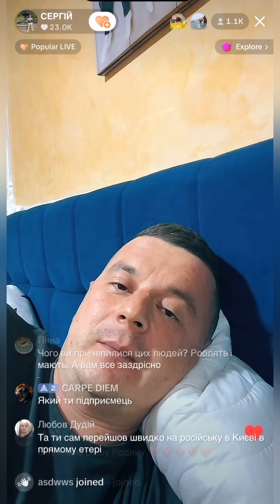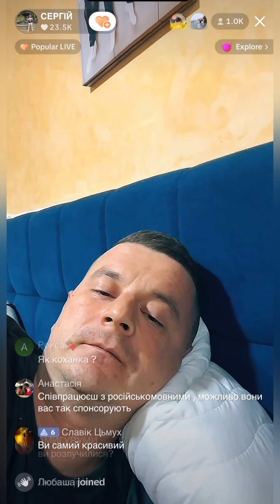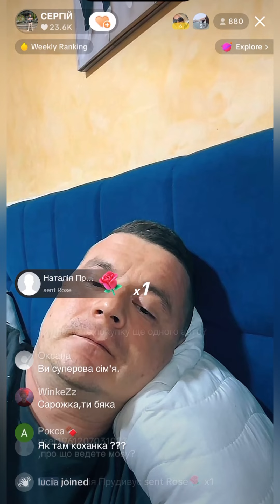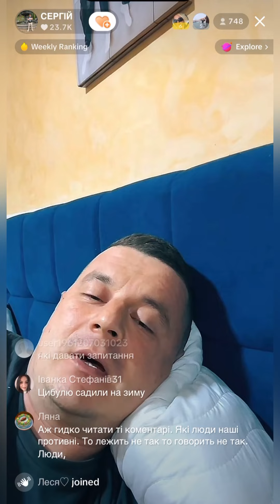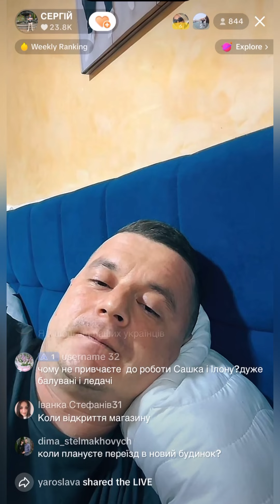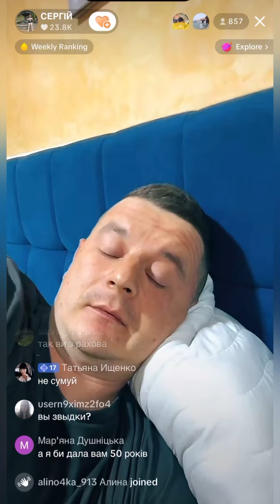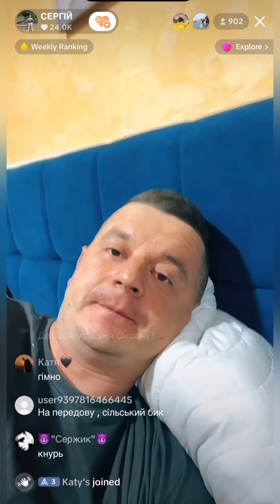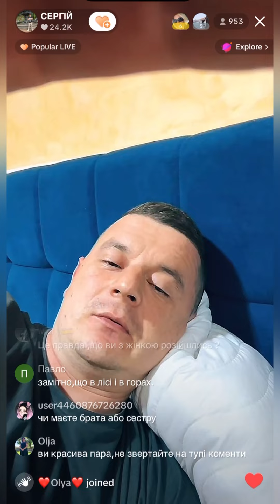Б’Ю ПО МОРДІ ОДРАЗУ , ЯК ЗАСЛУГОВУЄ ….Прямий ефір: 21.10.24/8